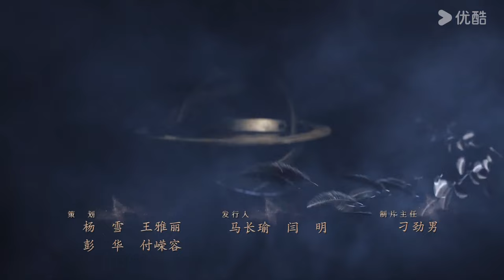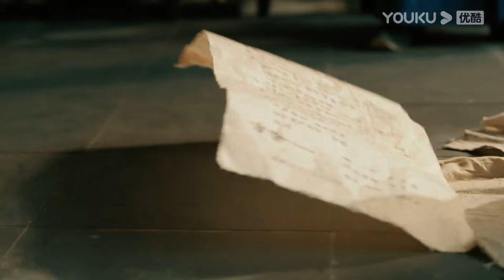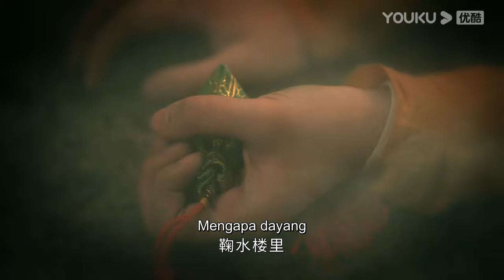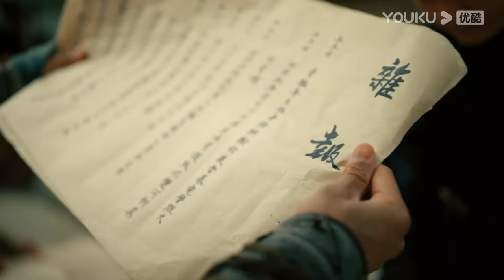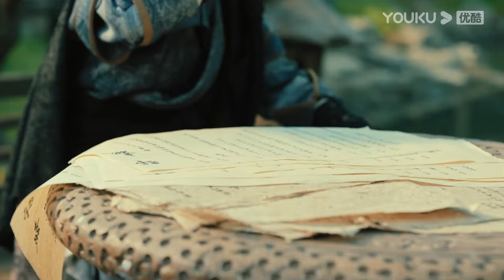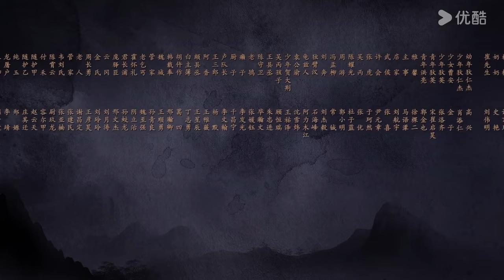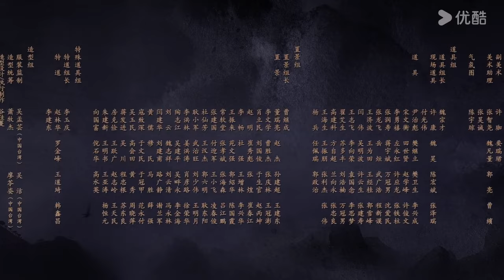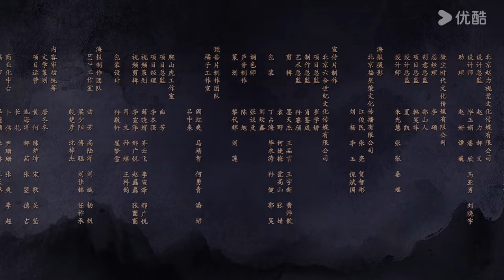BMSUB【Detektif Di Renjie 大唐狄公案】EP02: Detektif Dee Siasat Kes Pembunuhan Sadis | YOUKU Malaysia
Sila muat turun APP antarabangsa YOUKU untuk menonton "Detektif Di Renjie“ di mana-mana sahaja dengan berbilang sari kata. Jangan lupa sertai keahlian YOUKU APP antarabangsa dan anda akan mendapat akses khas untuk keahlian dan menikmati drama lebih awal!

📺【Detektif Di Renjie 大唐狄公案 Judge Dee's Mystery】Semasa pemerintahan Wu Zetian, empayar mengumumkan pembatalan beberapa jawatan pegawai kerajaan. Pada masa yang sama, Di Renjie, yang merasakan dia perlu melakukan sesuatu, terpaksa mengembara ke sebuah bandar kecil terpencil di timur. Dengan bakat semulajadinya untuk menyelesaikan kes, dia berjaya menyelesaikan masalah beberapa kali. Bagaimanapun, semasa dia melakukan lebih banyak penyelidikan, dia mendapati bahawa kes-kes ini sangat rumit dan melibatkan ramai orang. Tanpa disedari, dia sendiri telah mengembara ke seluruh wilayah Empayar Tang dan berjaya menyelesaikan banyak kes sukar. Di penghujung cerita, dia kembali ke Chang'an dan bertemu bapanya. Kedua-dua bapa dan anak lelaki itu kemudiannya bekerjasama untuk menyelesaikan masalah yang terus berlaku di Chang'an.
★ Pelakon: Zhou Yiwei / Wang Likun / Zhong Chuxi / Zhang Jiayi / Zhang Ruoyun / You Yongzhi / Ji He / Ling Zi / Li Chen

00:00 Laman Web Antarabangsa YOUKU telah tersedia!
02:00 Muat turn APP Antarabangsa YOUKU untuk menonton episod penuh secara awal!